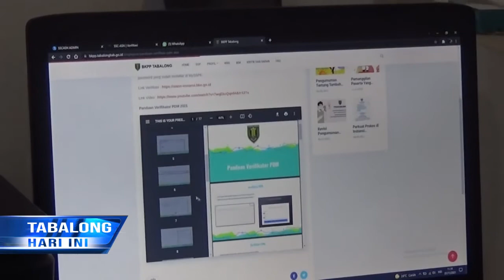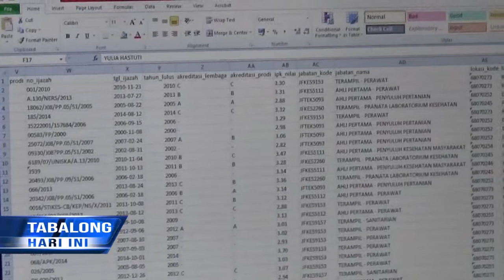Catat! Inilah 4 Lokasi Tes SKB CPNS Tabalong Tahun 2021…